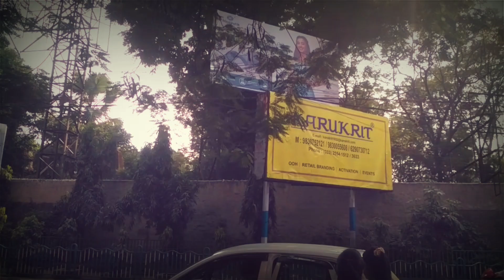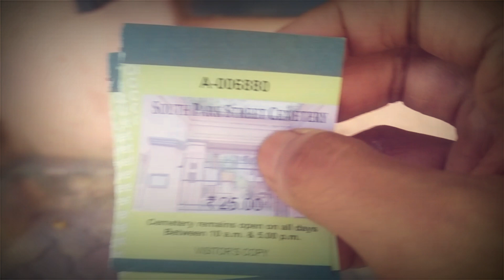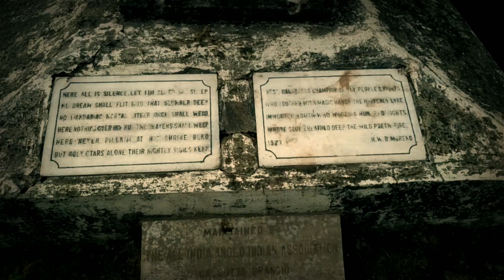True Facts About The South Parkstreet Cemetery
Address:

52, मदर टेरेसा सरनी, Opposite The Assembly of God Church School, Park Street, Mullick Bazar, Park Street area, Kolkata, West Bengal 700017

Time Table:

Monday10 am–5 pmTuesday10 am–5 pmWednesday10 am–5 pmThursday10 am–5 pmFriday10 am–5 pmSaturday10 am–5 pmSunday10 am–5 pm